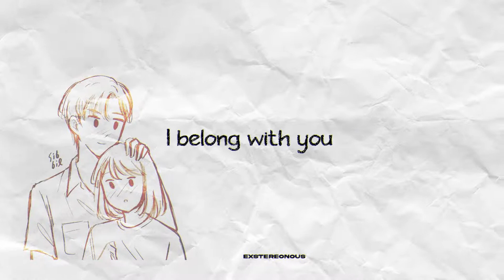Ho Hey | The Lumineers